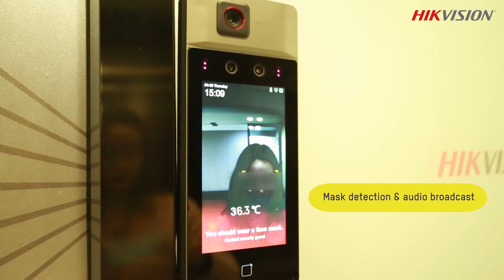Hikvision DS-K1T671TM-3XF (MinMoe) Thermal Terminal Features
PASS Ltd are a specialist supplier of Hikvision thermal cameras. View this product

As a leading provider of innovative security products and solutions, Hikvision is dedicated to researching and developing core technologies such as thermal imaging, audio and visual encoding, video image processing and data storage.

Hikvision has been developing its thermal technology since 2008, creating ranges of thermal cameras optimised for various applications including security, maintenance, indoor and outdoor fire prevention, and body temperature screening.